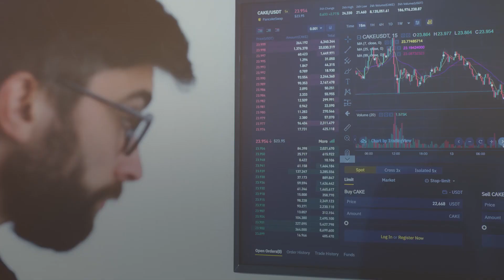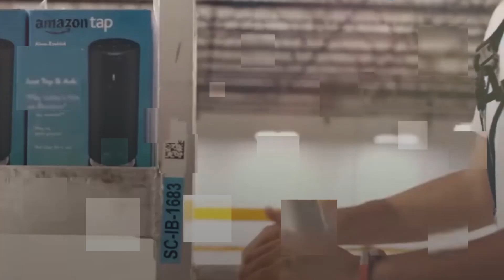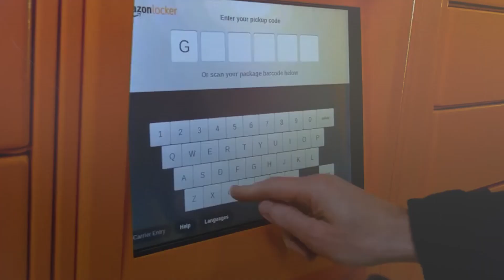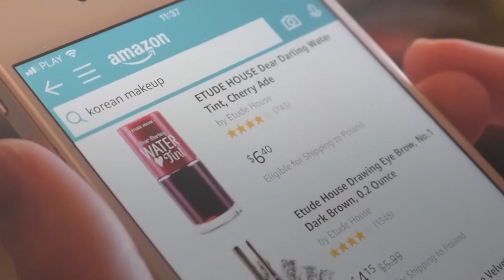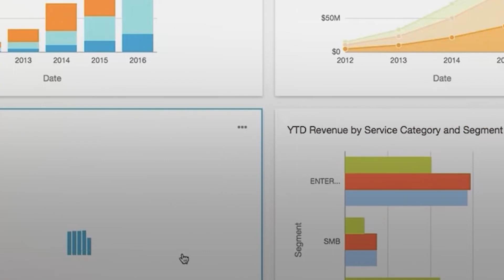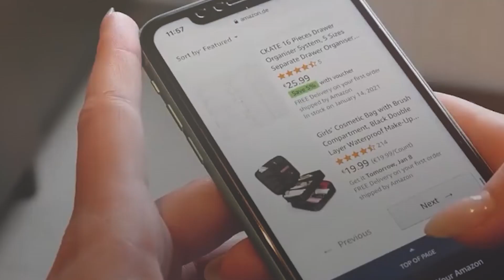Jeff Bezos امازون الشركة العملاقة - جيف بيزوس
في  العصر الحديث شهد العالم تحولاً ثورياً في طرق التجارة والتسويق حيث
اصبحت التجارة الألكترونية تلعب دورا حيويا في الاقتصاد العالمي  وفي قلب هذه الثورة تتربع واحدة من اكبر الشركات العمالقة في هذا المجال سنسلط الضوء على امازون والتجزئة الألكترونية  منذ بداية الفكرة وحتى اليوم ضمن سلسلة حلقات عمالقة التكنلوجيا .

تأسيس أمازون :
في عام 1994م في واشنطن
بدأت قصة شركة أمازون كفكرة في رأس بيزوس عندما استهوته فكرة بيع الكتب على الانترنت واجه الصعوبات في البداية لتحديد ميزانية مليون دولار !
رغم ذلك انطلق جيف بيزوس لتنفيذ مشروعه بعد حصوله من والديه 100 الف دولار واقناع عدد من رجال الاعمال استثمار 50 الف دولار لكل شخص .

من هو جيف بيوزس ؟
ولد في عام 1964 م وكان لعائلته ملكية واسعة في تكساس وروثوها عن اجداد امه
- انتقل مع امه و زوجها الى مدينة هوستين في تكساس حيث درس جيف بيزوس علوم الكمبيوتلا وكان معتاداً على العمل صيفاً و تولى وظيفة مبرمج ومحلل في النرويج
كما طور برنامج IBM  في كالفورنيا

الموقف المالي :
اعلنت شركة امازون في الربع الاول من العام والتي فاقت التوقعات بشكل عام وحققت ربحية سهم بمقدار دولار واحد اما الارادات فرافعت الى 170 مليار دولار
الخدمات التي تقدمها شركة امازون  :
الملابس - الالكترونيات - السلع الرياضية - الكتب - مواد التجميل -
خدمة برايم
خدمة الحاسوب
خدمة تأجير وبيع ملفات الفيديو عبر الانترنت

خطط مستقبلية :
انشاء أنظمة ذات ذكاء اصطناعي
الإنتقادات
بيع اغراض مقلدة - غير امنه - غير صالحة للاسنعمال - ورفعت ابل قضية التقليد
ضرائب الدخل امازون لم تسدد الضرائب واستغلت ثغرات قانونية ونتيجة تصريحات ترامب خسرت اسهم امازون الى نحو 6 %

لمعرفة باقي التفاصيل عن شركة امازون العملاقة مشاهدة رابط قناة  جديد الرسمية

 JDED TV  ليصلك كل جديد :)

Jeffrey Preston Bezos is an American business magnate best known as the founder, executive chairman, and former president and CEO of Amazon, the world's largest e-commerce and cloud computing company.
Born: January 12, 1964 (age 60 years), Albuquerque, New Mexico, United States
Net worth: 186.1 billion USD (2024) Forbes
Spouse: MacKenzie Scott (m. 1993–2019)
Children: Preston Bezos
Education: Princeton University (1982–1986), Miami Palmetto Senior High School (1982), River Oaks Elementary School
Height: 1.71 m
Parents: Ted Jorgensen, Miguel Bezos, Jacklyn Bezos